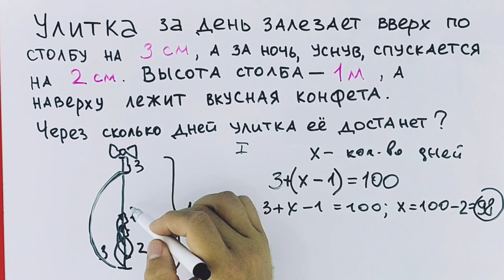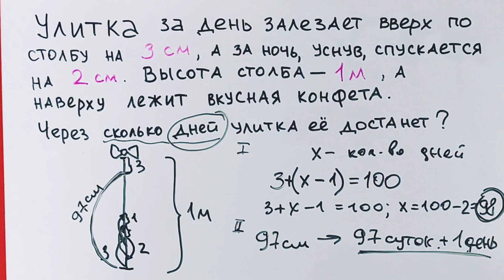Про целеустремленную улитку, которая ползёт по столбу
Улитка за день заползает вверх по столбу на 3 см, а за ночь сползает на 2 см. Через сколько дней она доберется до конфеты, лежащей на столбе?